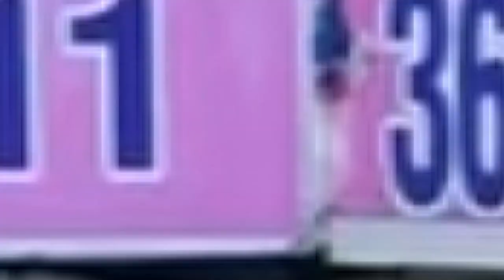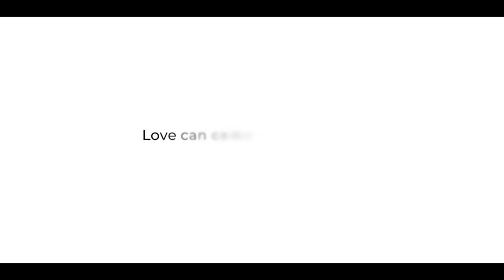Necesitamos la conexión humana para entendernos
Henry Montero